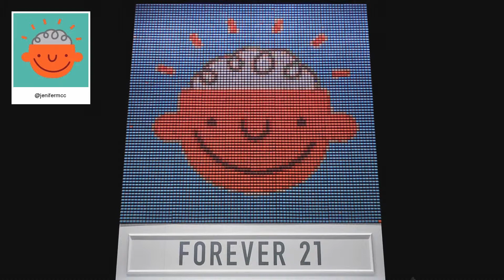F21 Thread Screen